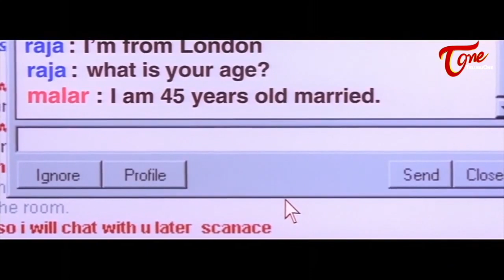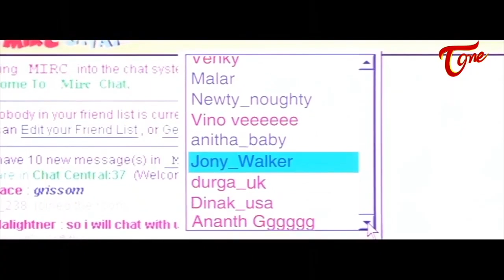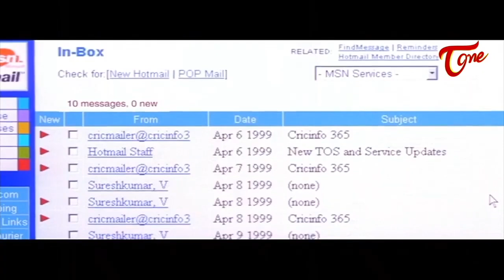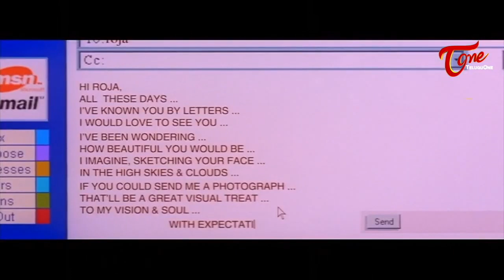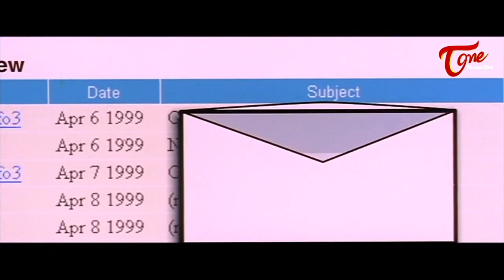2 ఛాన్స్ ల్లో నన్ను కనిపెట్టాలి లేదంటే బ్రేకప్ | Premikula Roju | Valentine's Day Special| TeluguOne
Watch Best Love Scenes From Premikula Roju, And Sad Love Videos, Telugu Love Stories, Telugu Love Videos. PremikulaRoju valentinesday Day